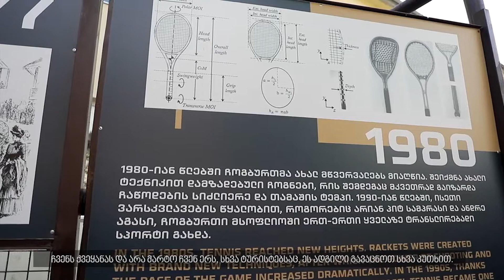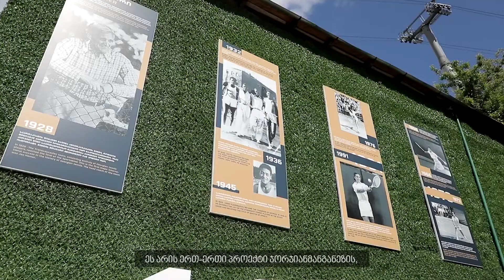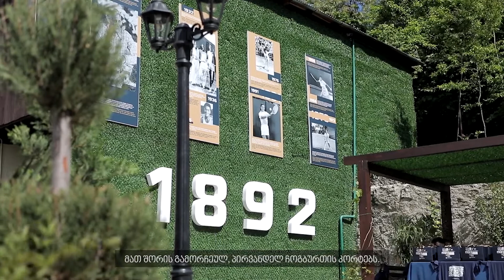ჯორჯიან მანგანეზის ინიციატივით მუზეუმ -კორტი გაიხსნა